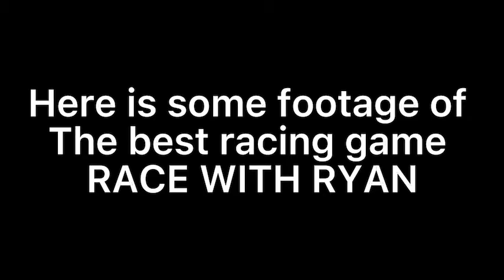First video of 2022